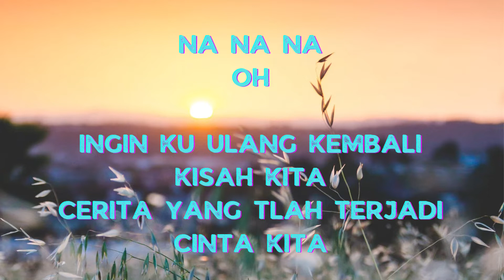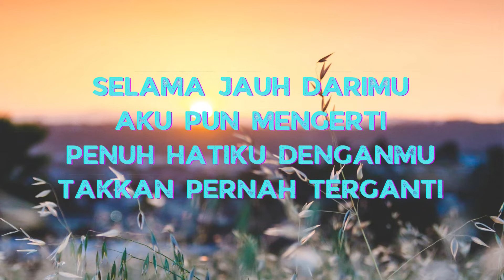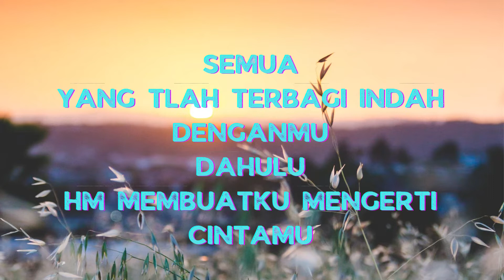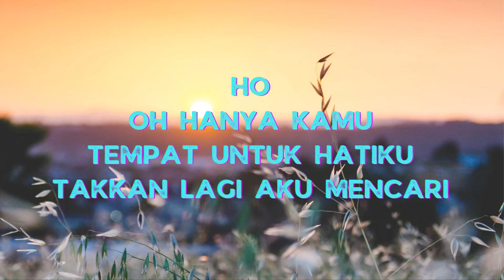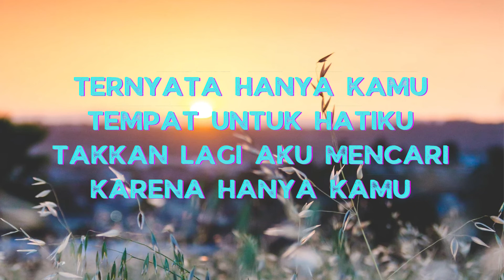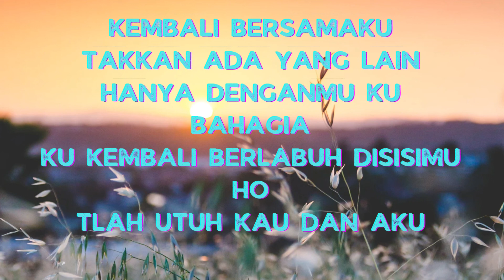Ternyata Hanya Kamu - Brisia Jodie dan Stevan Pasaribu COVER LIRIK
song @StevanPasaribuMusicaOfficial
cover @felixirwanmusic